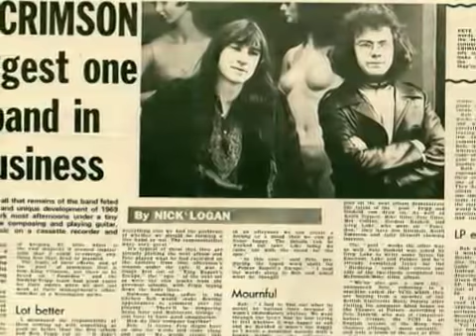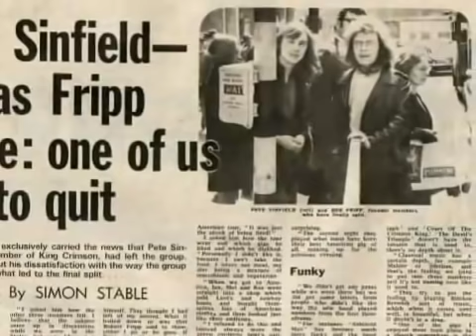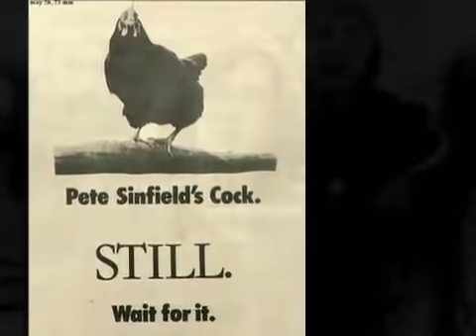PETE SINFIELD "STILL" from his 1973 Album "Still"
Pete Sinfield was in the early days of King Crimson the writer of their lyrics : In 1973 he did his first Solo Album " STILL " . This is the Title-number . He was colaborating with John Wetton , Keith Tippett .+++

thank you resain for the nice video...

peteratanas